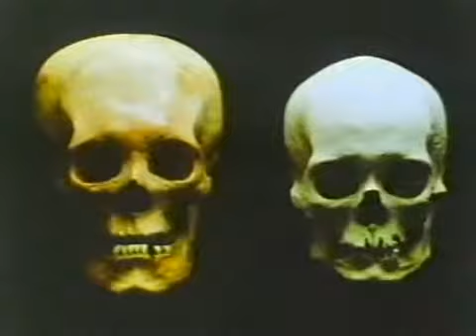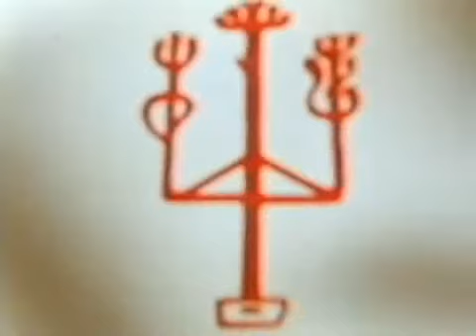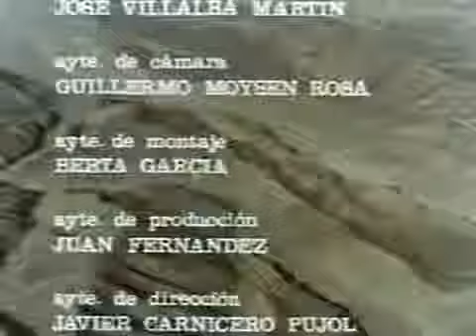El Imperio del Sol - 02 - Ocucaje (Jimenez del Oso)